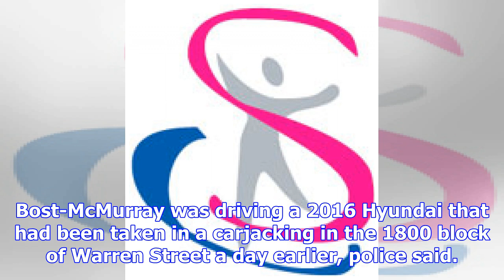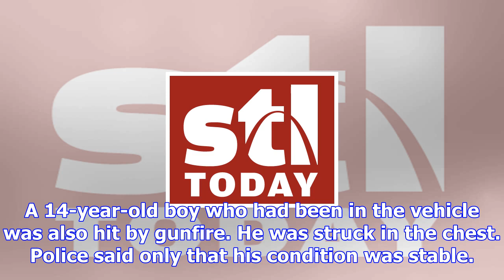St. louis police identify armed teen who was fatally shot by officers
The scene near College Avenue and Conde Street in the College Hill neighborhood where St. Louis Poli...